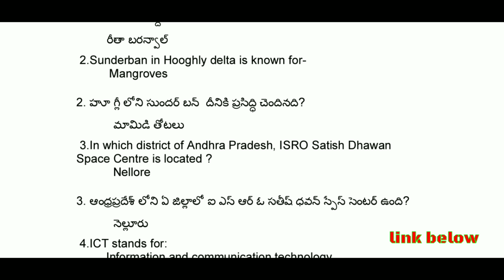Appsc Group 3 Official key !!!